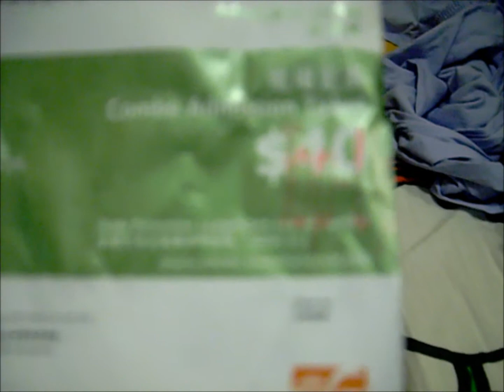Re:Food Expo/美食博覽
反對不公平待遇